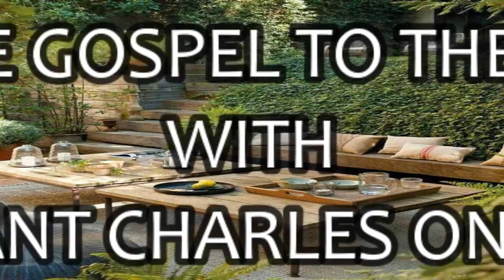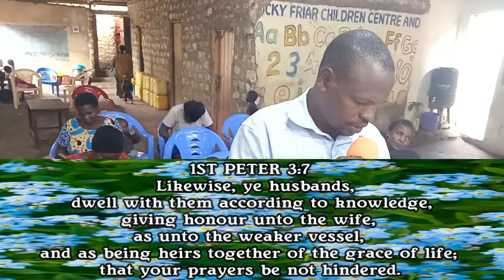USAFI KATIKA NDOA BY PST JUDITH ONGORO